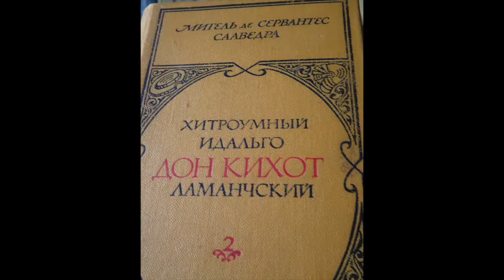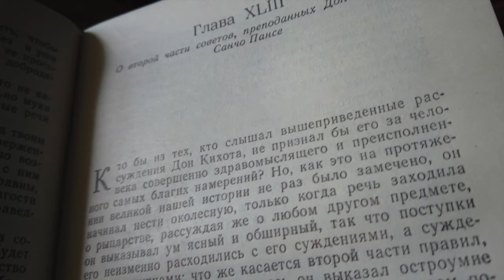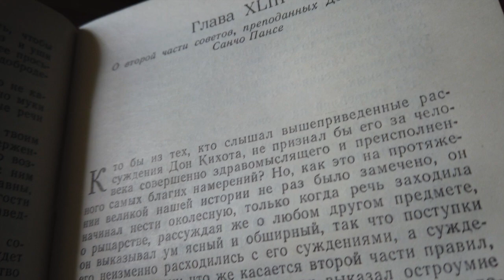С любимыми книгами: "Дон Кихот", книга 2, глава 43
Сервантес "Дон Кихот", книга 2. глава 43